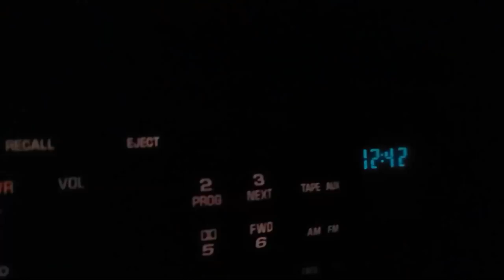MOUNTAIN MAX! | First Ride of the Year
The first ride of the year and we get to hit the mountain with a new Yamaha Mountain Max snowmobile. After a break down among other things, we still make it to get in some sledding!!

Mountain's Edge of Sundre Alberta Hooked us up with this machine!

Send mail to:
Syxxes
Box 2108
Didsbury, Alberta T0M 0W0
Canada